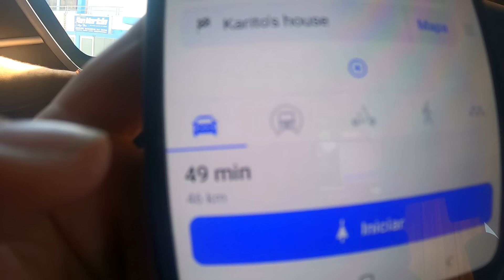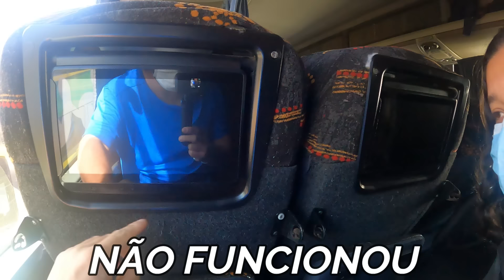AREQUIPA - A CIDADE MAIS BONITA DO PERU?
Visitando Arequipa, que muitos consideram a cidade mais bonita do Peru